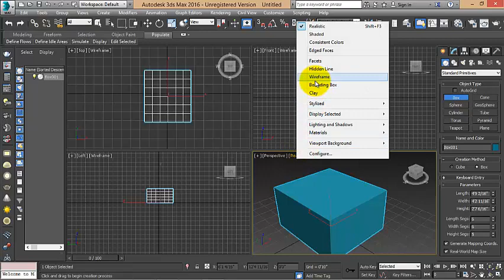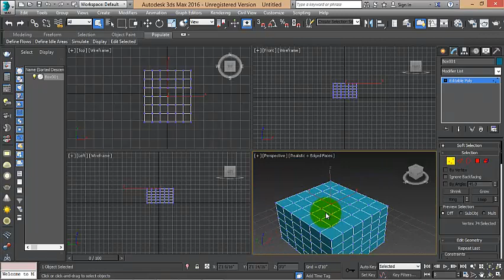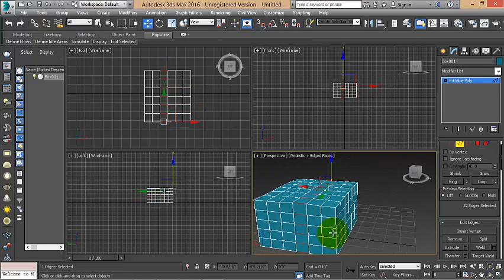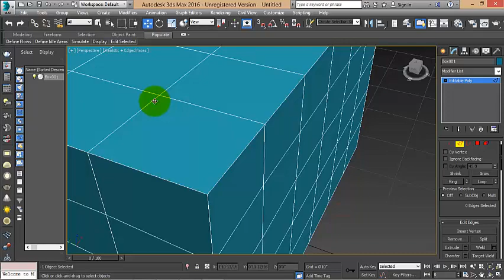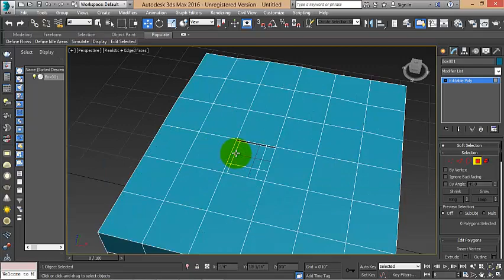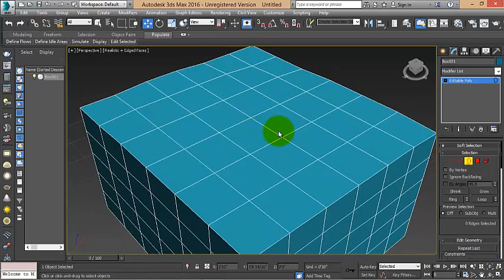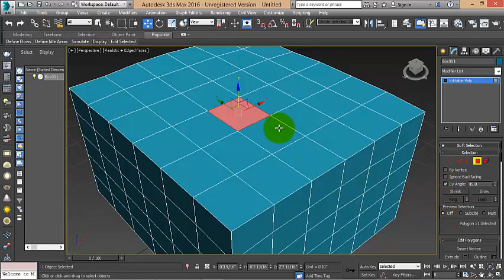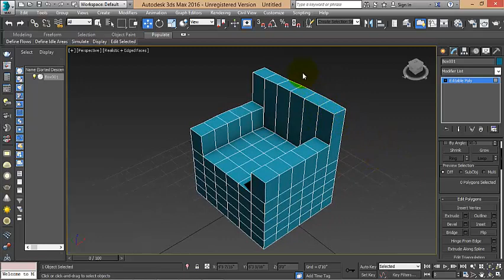Introduction of 3ds-Max(Session-1)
3ds max what is it,

3ds max 2007,

introduction to 3d max,

3ds max 5,

3ds max wiki,

when was 3ds max made,

3ds max advantages,

3ds max notes